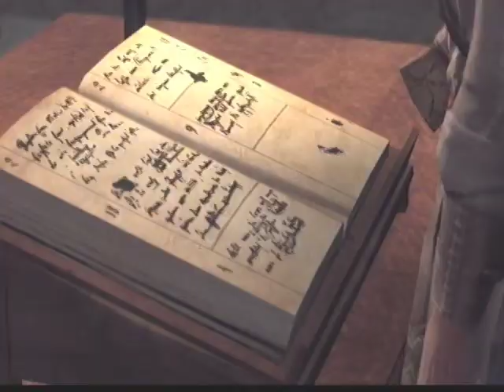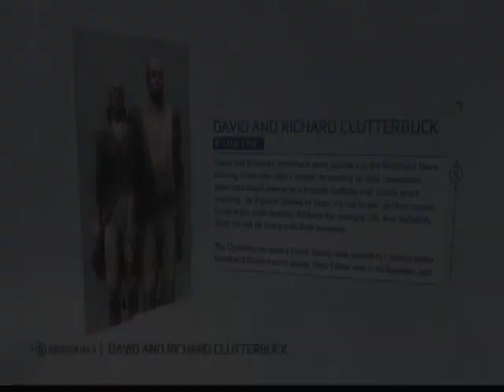Assassins Creed III - Episode 19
Now we are playing Pirates Online!

Follow me to see what's going on with my life!